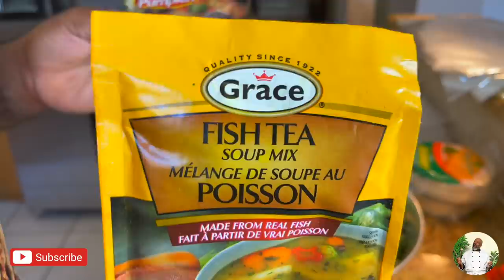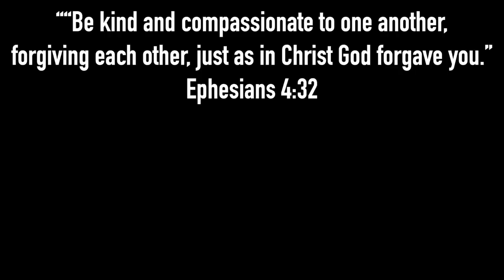How to make Stuffed Snapper Fish! (Oven Style!) | Deddy's Kitchen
Today we're learning how to make Deddy's famous StuffedFish! There's LEVELS to making a mouth watering JamaicanSnapperFish and now that you're learning Deddy's version...you're about to set yours apart from the rest! Welcome to Deddy’s Kitchen!

If you’re new to the channel, welcome to the family! I know people say this a lot but we mean it when we say- YOU & YOUR BELLY ARE NOT GOING TO WANT TO MISS THIS!